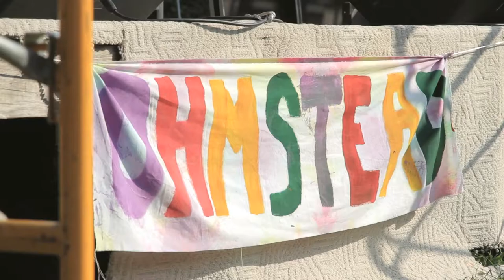OHMSTEAD 2013 X OHSOHIO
The OHSOHIO crew heads up to Oxford, OH for the annual OHMSTEAD MUSIC FESTIVAL.  FOLLOW THEM ON TWITTER AT @OHSOHIO.